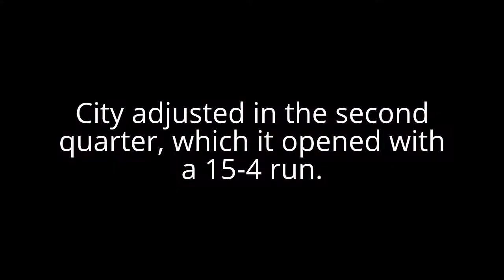New Egypt at Burlington City 2/28/13